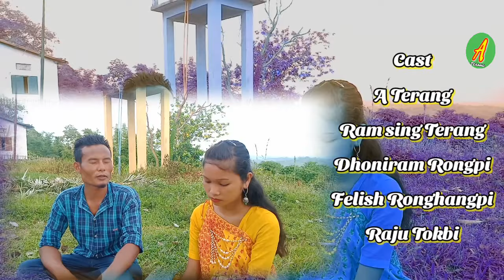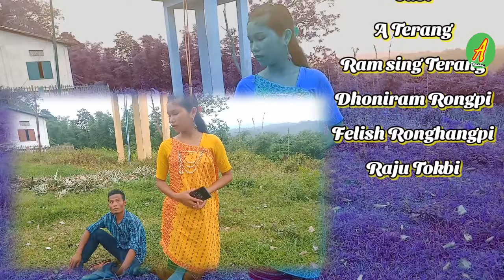Nekai aloti_Karbi new videos